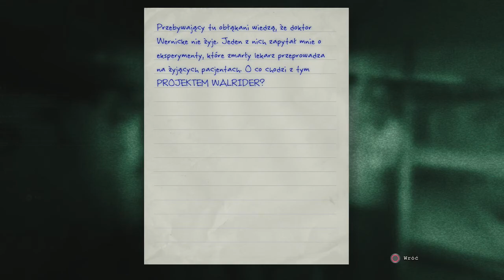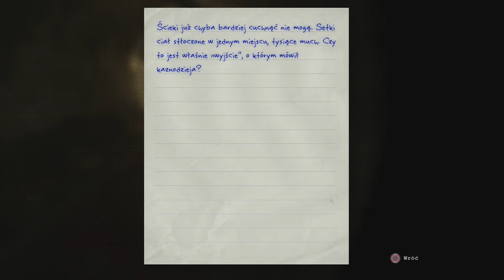Outlast - Grubas w kanałach (#6)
Kanały nie są najlepszym miejscem gdzie można się znaleźć, zwłaszcza jeżeli ma to miejsce w grze typu horror. Nie tylko szczury i wędrujące leniwie ściekami klocki mogą przyprawić o zawał. Czasami też trafi się jakiś zbłąkany pacjent szukający swojej nowej ofiary...

Trzymajcie się,
Pzdr!